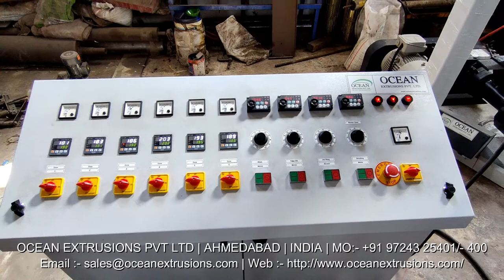Monolayer Blown Film Machine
MONO LAYER BLOWN FILM PLANT – MACHINE – PLANT – LINE

Monolayer Blown Film Plant gives high output up to 280 kg/hr with thickness ranging from 8 microns to 150 microns and a maximum film width of 2500 mm. Mono layer blown film plant is a cost effective investment of producing single layer barrier films and mono layer blown film lines as well. For packaging industries that requires greater productivity in low investment and low power consumption, monolayer blown film machine is the right option as this equipment offers high speed production solution. It is an effective investment solution for packaging sector as they can get back good return on what they spend.

Blown Film Machinery
A-B-A blown film machine
Co extrusion blown film machine
3 layer blown film machinery

Monolayer Blown Film Making Machine Manufacturer Ocean Extrusion Pvt Ltd